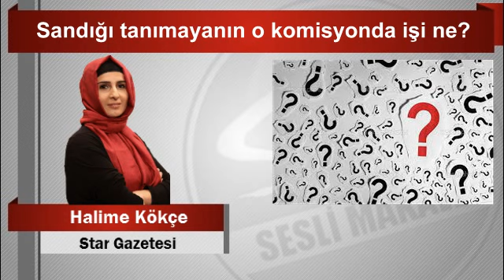Halime Kökçe Sandığı tanımayanın o komisyonda işi ne